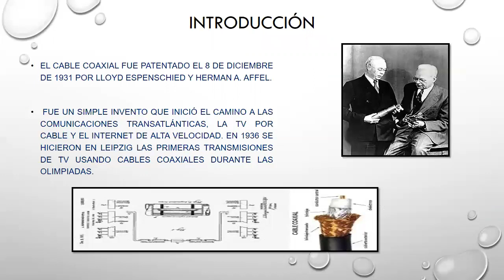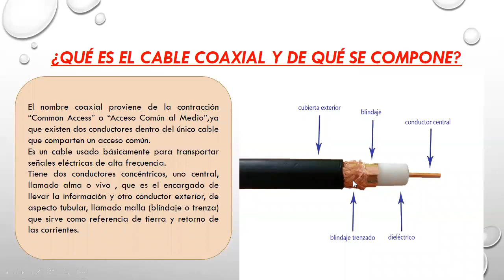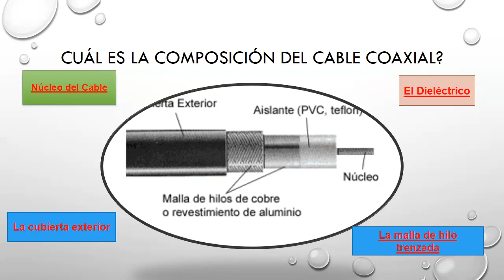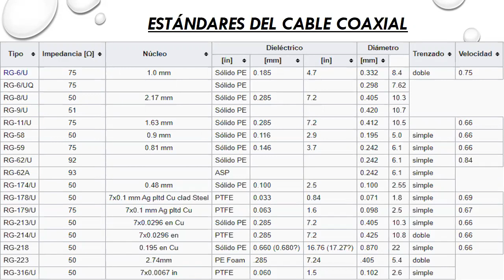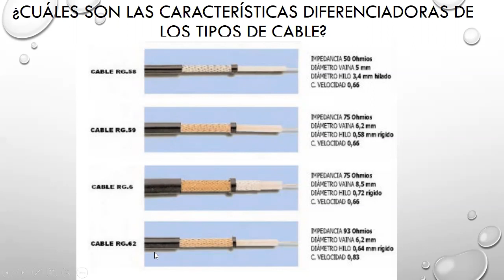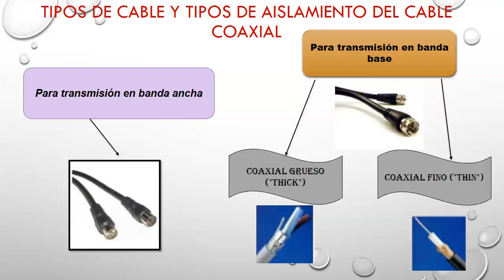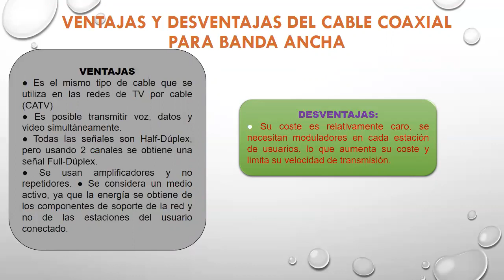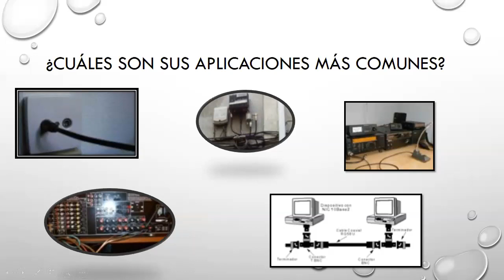CARACTERÍSTICAS CABLE COAXIL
En este video se trata de explicar sobre las caracteristicas o una guia  del  cable coaxil